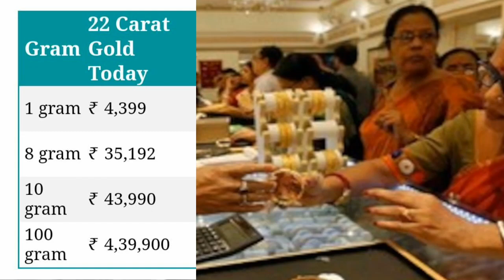gold Rate Today:Gold Price Today: 24 Karat & 22 Carat Gold Rates| Gold Rate Today In India